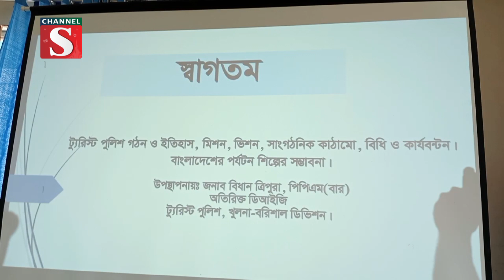কুয়াকাটায় ট্যুরিস্ট পুলিশের প্রশিক্ষণ কর্মশালার উদ্বোধন | Channel S News | Channel S 2023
কুয়াকাটায় “পর্যটন গন্তব্য সুরক্ষা ও পর্যটক নিরাপত্তায় ট্যুরিস্ট পুলিশের সক্ষমতা বৃদ্ধি” শীর্ষক প্রশিক্ষণ কর্মশালার উদ্বোধন করা হয়েছে। ট্যুরিস্ট পুলিশের.

1: News :
2: Entertainment News :
3: Sports News :